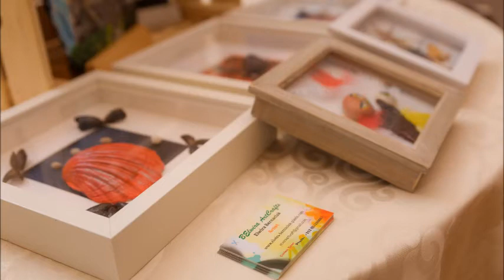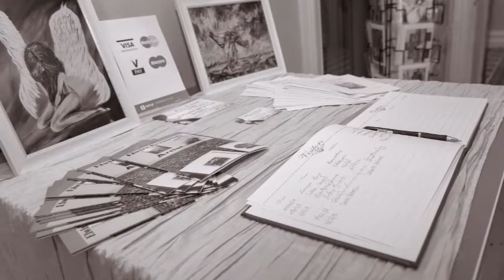Art Exhibition by Elwira Bernaciak 2018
"Reflective  Art of Time " in Carlow Library  5th-17th February, 2018
exhibition acrylic painting divided into four times :
Passing time
Time of nature
Woman's time
Time of emotions